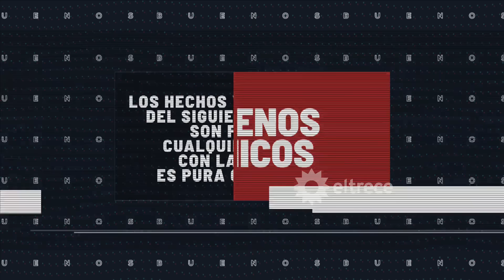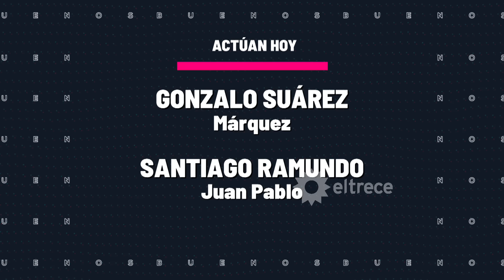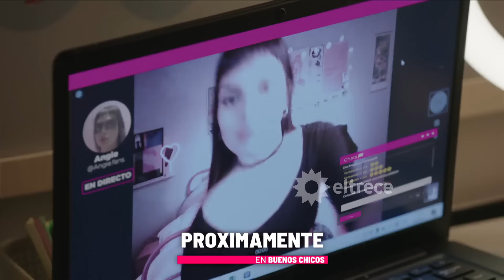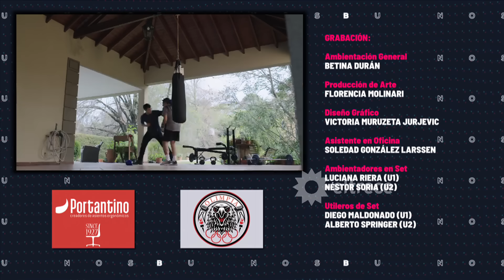BUENOS CHICOS - CAPÍTULO 9 - Guzmán siempre estará un paso adelante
Capítulo emitido el jueves 21 de septiembre de 2023 en eltrece.